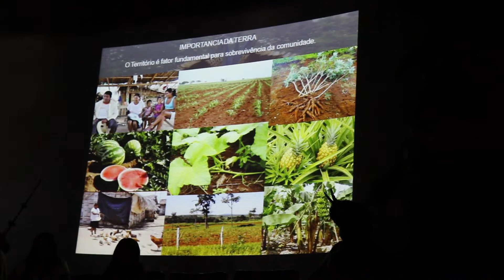Aty Guasu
"Este grupo social está lutando para viver dignamente". A afirmação, de Tonico Benites Guarani Kaiowá, foi feita à reportagem da fan page da UFMG na abertura da assembleia de lideranças indígenas, Aty Guasu, na manhã desta segunda-feira, na Reitoria. O evento foi organizado pelo Festival de Inverno da UFMG e novos encontros, abertos ao público, prosseguem até na quarta-feira, dia 23, no mesmo local. Assista à entrevista: